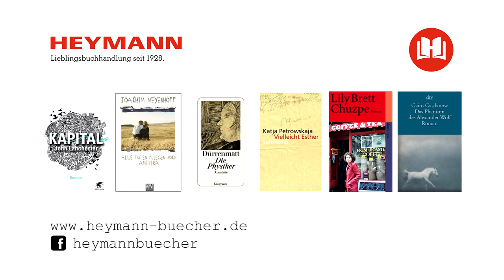Lustiges Bücherraten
Wir haben mal eine andere Form des Büchervorstellens für dieses Video gewählt.
Schon die ersten Sätze dieser Bücher sind toll und auch der Rest ist empfehlenswert!
Hättet ihr gewusst, um welche Bücher es sich handelt?